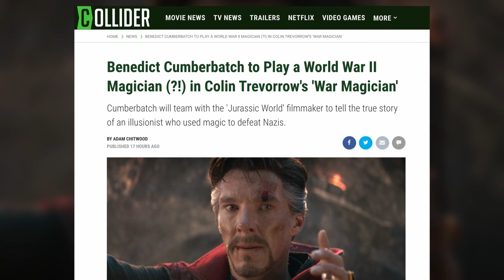Benedict Cumberbatch Set to Star in War Magician Movie Directed by Colin Trevorrow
Benedict Cumberbatch is not exclusive to the MCU when it comes to playing illusionists. The Doctor Strange star will lead a World War II drama called War Magician, which is based on the book of the same name by David Fisher and tells the true story of British illusionist Jasper Maskelyne who used magic to defeat Erwin Rommel in World War II. Colin Trevorrow is directing said World War II magic movie.

The news comes courtesy of Deadline, who reports that Trevorrow’s take on the material will focus on an “international ‘magic gang’ from Africa, Europe and the Middle East who conspired with Maskelyne and a female military intelligence officer to defeat the Nazis.” Maskelyne claimed that he concocted elaborate ruses, illusions, and camouflage to deceive and help defeat the Nazis, but many of his claims were disputed and his reputation was somewhat tarnished, so it’ll be interesting to see if Trevorrow’s film treats his claims as fact or if it delves into the discrepancies.